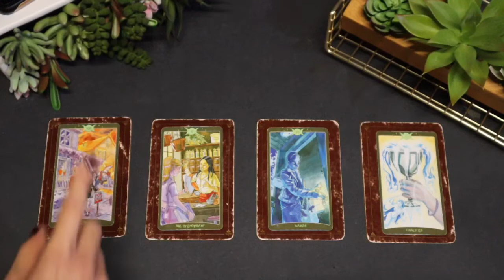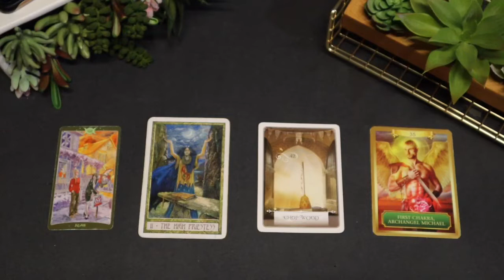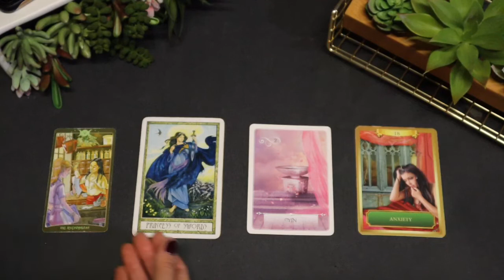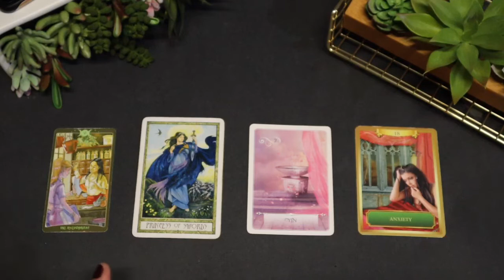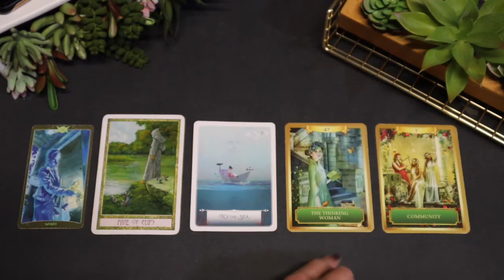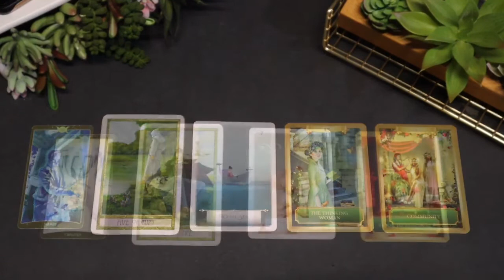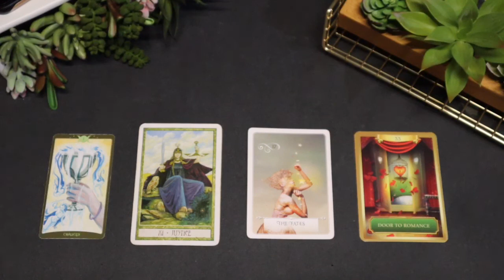🔱PICK A CARD🔱 POSITIVE MESSAGES FOR YOU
In this pick a card video we are going to see what positive message the cards have for you !

TIMESTAMPS 🧚🏼‍♀️
GROUP 1: 0:24

GROUP 2: 2:53

GROUP 3: 5:17

GROUP 4: 8:00

HOW TO ORDER A PERSONAL READING
OR
4 - Please allow 3-5 days for your reading to be sent to you.

🧙🏻‍♀️Oracle Decks I Used:
Energy Oracle Cards

🧝🏼‍♀️Tarot Deck I Used:
The Druid Craft Tarot Deck

📸The camera I used in this video: CANON EOS M50

SUN: Cancer
MOON: Cancer
RISING: Aquarius

Thank you everyone ! See you in the next pick a card reading.